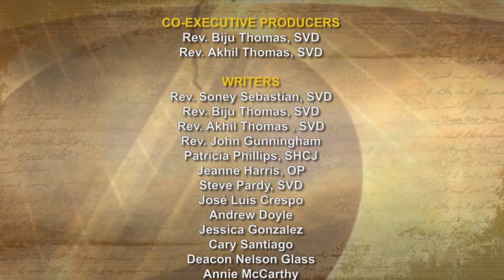iGod Today with Dn. Nelson Glass; Today's Topic: Now is very Acceptable time.